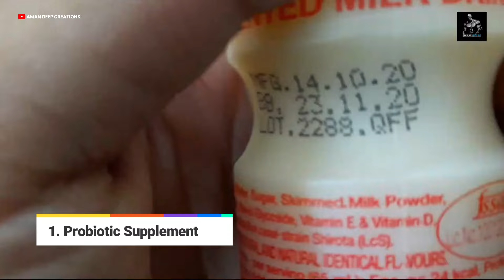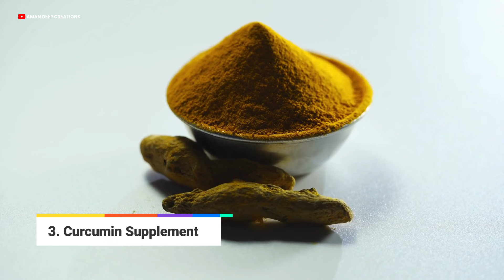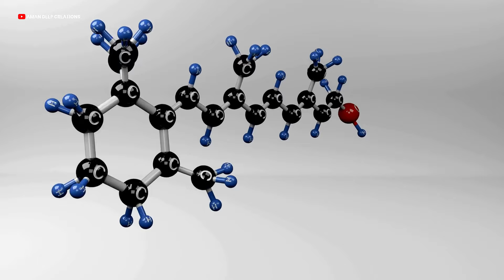इन Supplements को monsoon में अच्छी हेल्थ के लिए ले सकते है | 5 Supplements for Health in Monsoon